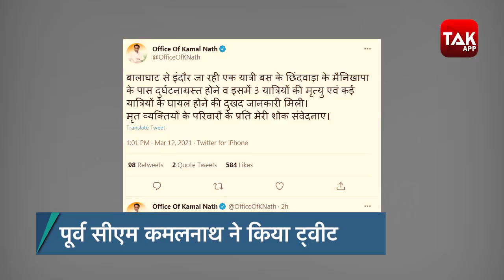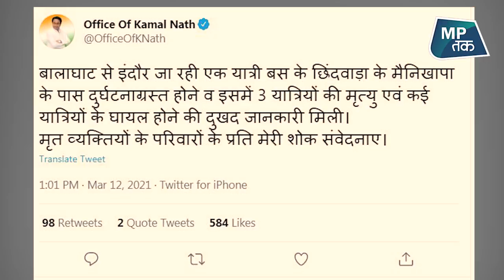एमपी में बड़ा हादसा, कई यात्रियों की जान पर बन आई ! | MPTak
मध्य प्रदेश (Madhya Pradesh Road Accident) के छिंदवाड़ा में गुरुवार शाम 7.30 बजे सड़क हादसा हो गया. बालाघाट से इंदौर की ओर आ रही बस छिंदवाड़ा के पास 20 फीट गहरी खाई में गिर गई. इस हादसे में 3 लोगों की मौके पर ही मौत हो गई और हादसे में  27 लोग घायल हुए..